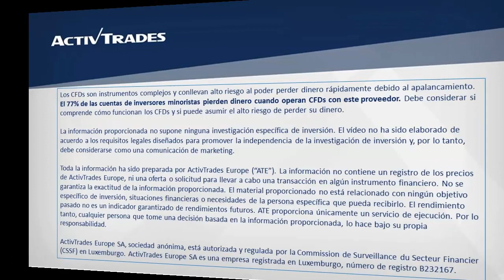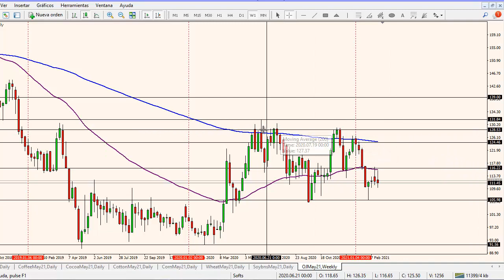01/03/2021 - El zumo de naranja regresa a la baja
✅ Pruebe las estrategias de negociación en una cuenta de demostración gratuita en tiempo real La media móvil exponencial de 55 días ha cruzado por debajo de la media móvil exponencial de 200 días en el 116,22 sobre el gráfico diario del zumo de naranja. En ese mismo nivel se encuentra la media móvil exponencial de 55 semanas, la cual podría contribuir a que la zona se convierta en resistencia para el commodity. Hacia abajo, el mínimo en el 105,98 podría actuar como soporte ya que en realidad, el zumo de naranja ha estado dentro de un rango. Para ver la cotización del zumo de naranja en nuestra plataforma de trading ActivTrader, por favor clique